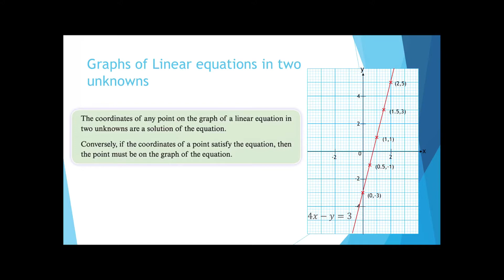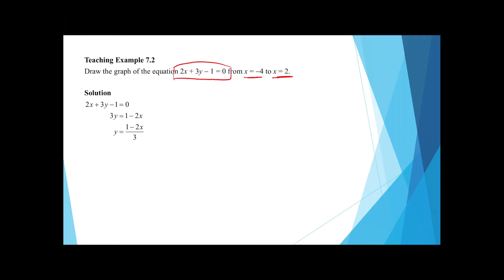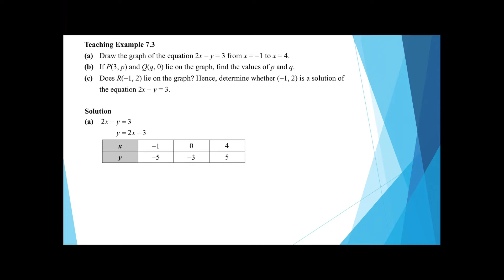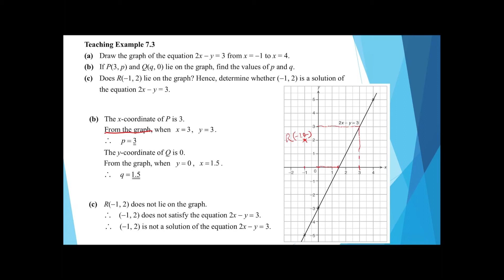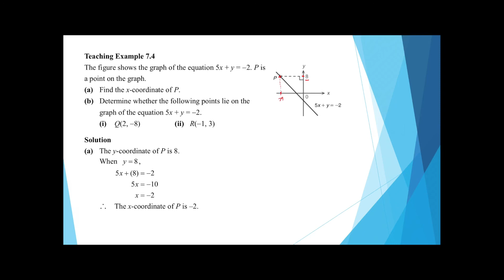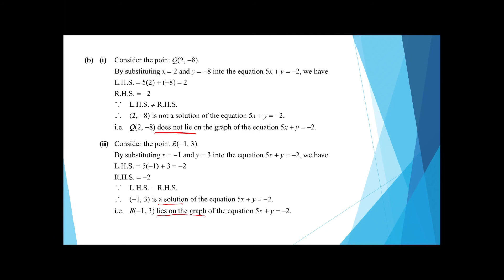Linear Equations in Two Unknowns - L6 - Graphs of Linear equations in two unknowns examples